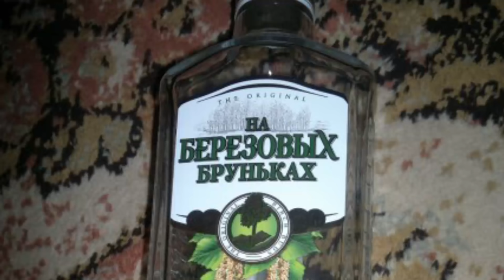Кратко про Overlord 2 (Часть 1)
Сможет ли Бэбэй стать настоящим Оверлордом? А может лучше КеГлЯ?